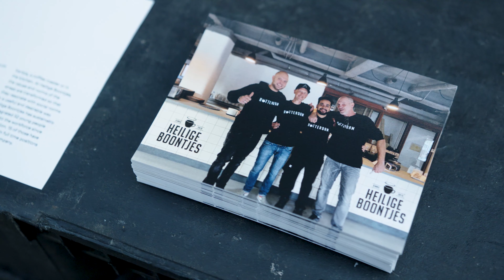Hedone en Heilige Boontjes